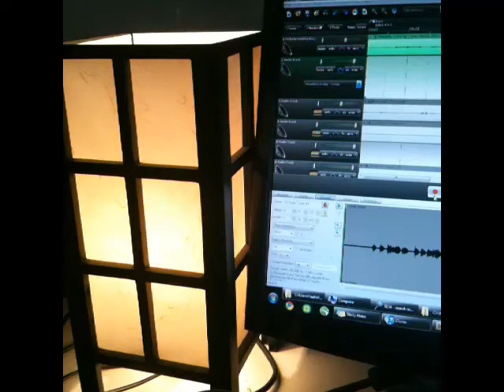Michelle by The Beatles. Cover by Paul James.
A family friend died unnecessarily and I was asked to sing at her funeral. She was one of the nicest people I've ever known. This is my arrangement of her song. Piano by Glen Barnett.